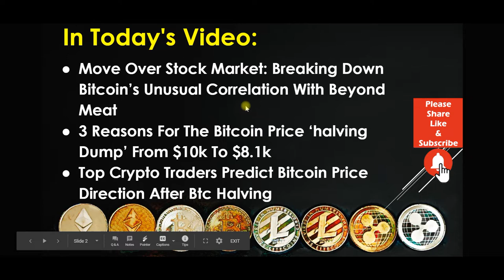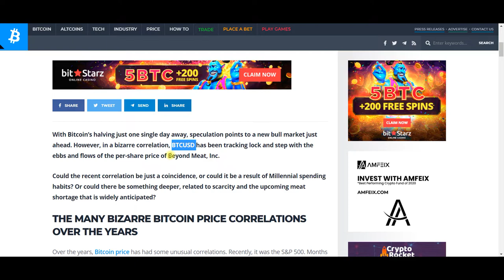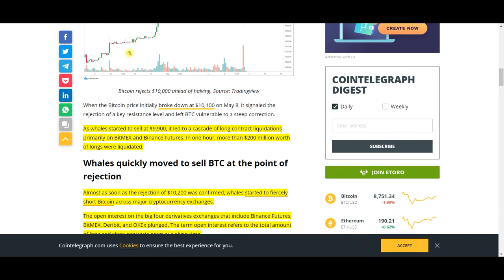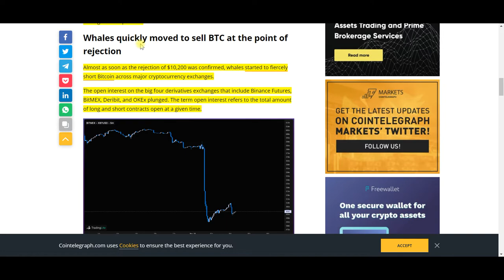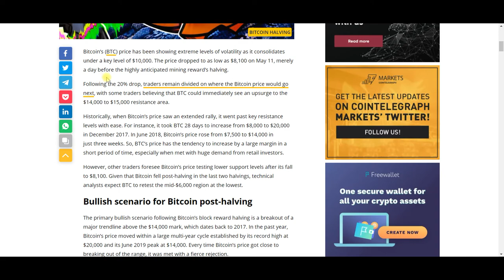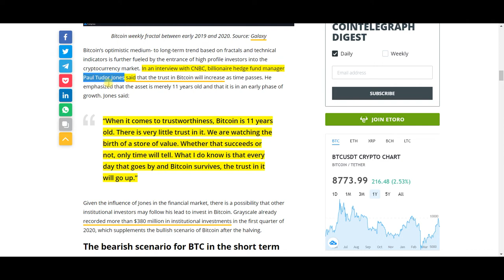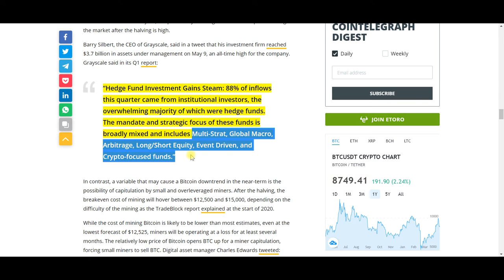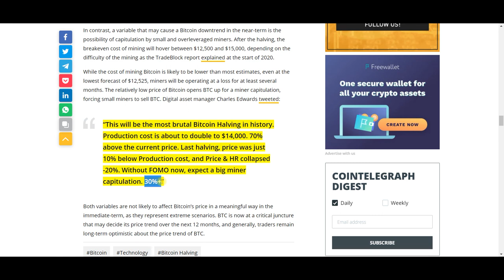Bitcoin News Today May 12, 2020: 3 Reasons For The Bitcoin Price ‘Halving Dump’.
Today’s Bitcoin News for May 12, 2020: It was late Sunday night. The evening before the Bitcoin Halving. Suddenly without warning, the price of Bitcoin dropped from $10k To $8.1k. What happened? Why did the price of BTC drop so quickly? These three reasons help to explain what happened. What is the mysterious correlation between the veggie burger company Beyond Meat Inc and Bitcoin? Top traders share their opinion about the halving and the halvings effect on Bitcoin and the Cryptocurrency Industry. Do not miss this video with vital Cryptocurrency ideas.

Move Over Stock Market: Breaking Down Bitcoin’s Unusual Correlation With Beyond Meat

3 Reasons For The Bitcoin Price ‘halving Dump’ From $10k To $8.1k

Top Crypto Traders Predict Bitcoin Price Direction After Btc Halving